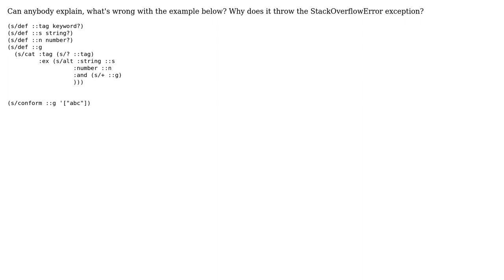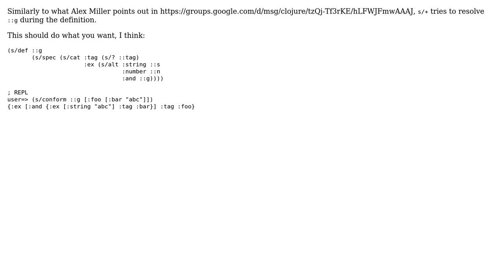clojure.spec conform throws stack overflow exception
With thanks & praise to God, and with thanks to the many people who have made this project possible! | Content (except music & images) licensed under CC BY-SA | Music | Images & others | With thanks to user Lambder user Eero Helenius and the Stack Exchange Network Trademarks are property of their respective owners. You are responsible for your own actions.